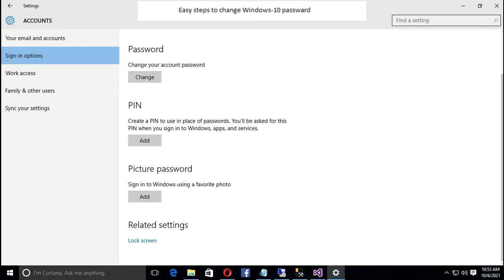Change Windows 10 Password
Steps to change Windows 10 Password
1- Press windows key
2- type settings and press enter key
3- Select accounts options
4- select sign-in options
5- change your password by giving new one or new pin number